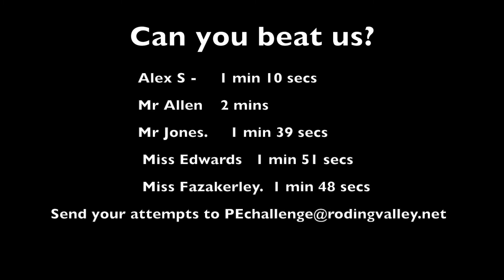Challenge #23 Wall Sit Challenge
Another student who has shown great endeavour throughout the PE challenges is Alex S, today is his challenge for the RVHS community.

The wall sit - time how long you can stay leaning on the wall with your knees at a right angle.

This is our last challenge